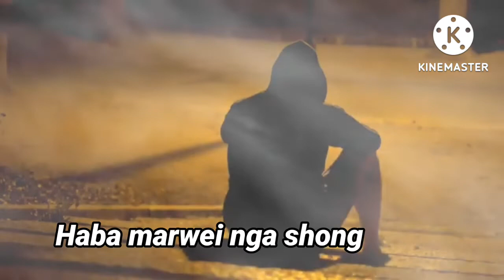Khasi|Ngasngew kynjah|status WhatsApp video, funny Khasi|sad video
Khasi status WhatsApp#
khasi status sad video#
khasi funny video#
khasi video songs#
khasi songs#
khasi flim video#

kajuk video khasi#shymam shynam video music#bqn jop sohkhlet songs#kril rynjah song#love in golfling#jingieid nyngkong#jingieid khatduh#jingkyrmen jingieid#